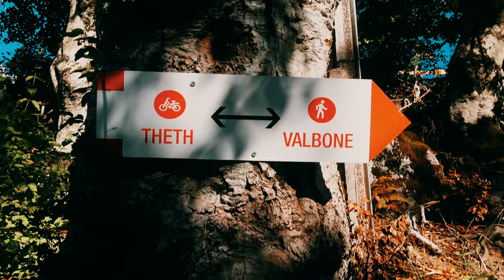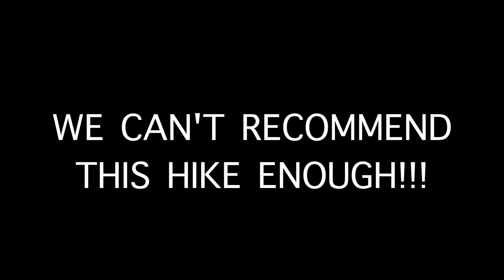PT 3 THETH | Through the VALBONA Pass- Most DIFFICULT Hike We've Done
We're packing up all of our stuff and leaving Theth! Today we start our most anticipated adventure in Albania- hiking all the way to Valbona.  What we thought was going to be a 17 km hike actually turned into 28.5 kilometers... maybe we should have left some of our camera stuff behind...

Locations:

📍Theth, Albania

📍Valbona, Albania

Accommodations:

Vanilla Sky Boutique Hostel
📍Tirana, Albania

Mi Casa Es Tu Casa
📍Shkodra, Albania

Guesthouse Pashko
📍Theth, Albania

Guesthouse Mehmeti
📍Valbona, Albania

We got our tickets for the transport to Theth and back from Valbona at our hostel in Shkodra (Mi Casa Es Tu Casa). You can pay there so you don't have to bring as much cash with you up the mountain. Having the tickets in advance makes things run smoother, in our opinion.  We were able to store our roller luggage at Mi Casa Es Tu Casa as well for 1 Euro per night per bag.

We are Heather & Ryan, we sold everything to travel full-time! We left San Diego and drove cross country to visit friends and family before leaving the country.  Our overseas adventure has begun, here in Albania!

Where do we get our music??